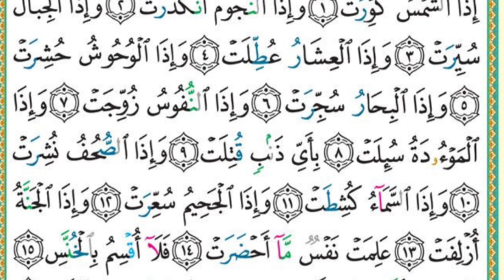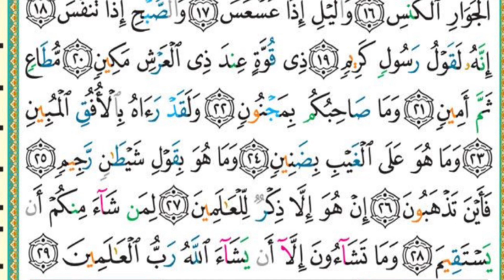Sourah naba Naziat. Abassa Takwir. Sheir husary